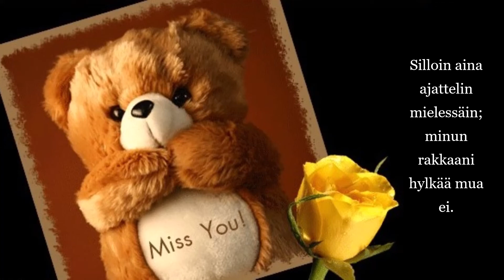Anki Lindqvist - Rakkaani hylkää mua ei (sanat)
Kappale: Rakkaani hylkää mua ei - Les parapluies de Cherbourg
Artisti: Anki Lindqvist
Albumi: Niin kauan kuin tää kestää saa - Taiteilijan taival
Säveltäjä: Jacques Demy
Sanoittaja: Jukka Kuoppamäki
Sovitus: Jörgen Petersen
Säveltäjä: Michel Legrand

💖🕊️💖 Sanat 💖🕊️💖

Liian tyhjää on nyt ollut elämäin,
kun sä lähdit aivan liian yksin jäin.
Ennen aina ajattelin mielessäin;
minun rakkaani hylkää mua ei.

Sinun kanssasi, jos vielä olla saan,
sua unhoittaa en voi mä milloinkaan.
Kaiken onnen saavuttaa voin päällä maan,
jos vain rakkaani hylkää mua ei.

Hiljaisuus nyt täyttää minun elämäin.
Ennen koskaan ollut en näin yksinäin.